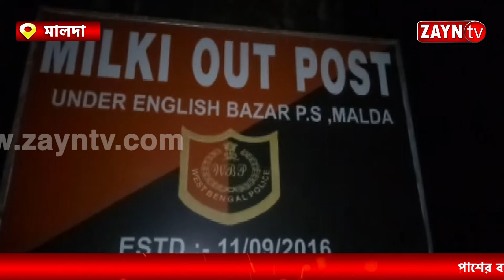বিপুল পরিমাণ ফেনসিডিল সহ এক পাচারকারীকে গ্রেফতার করল ইংরেজবাজার থানার পুলিশ II